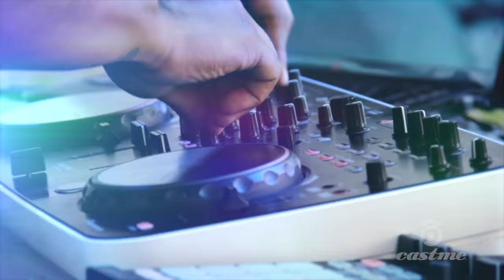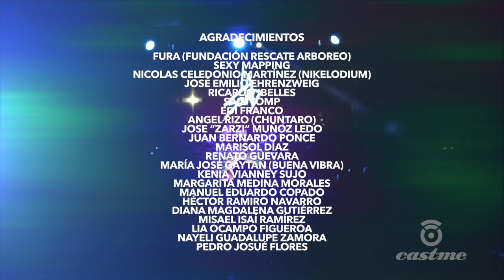Kraken Festival 2016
Los highlights del Kraken Festival 2016 en su short after movie. Gracias a todos por asistir y participar. EMERGE YouAreKRAKEN.